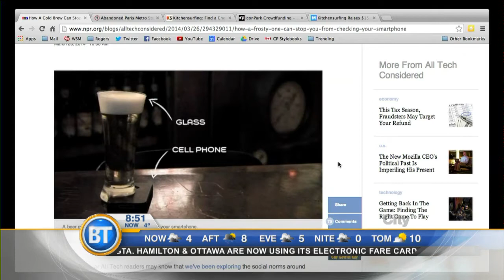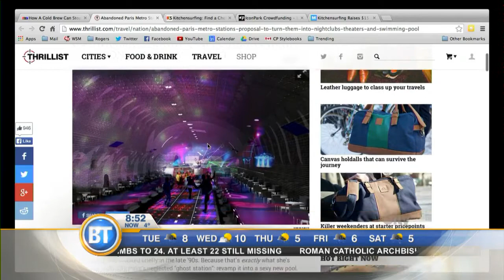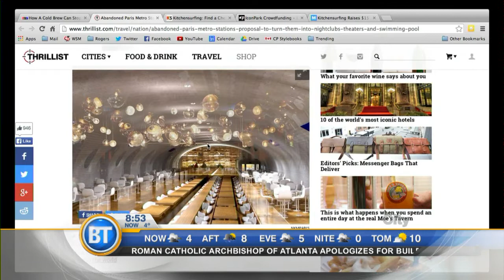A beer glass to keep you offline, abandon Paris subway station turned party central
Digital media correspondent Winston Sih with your social media buzz.